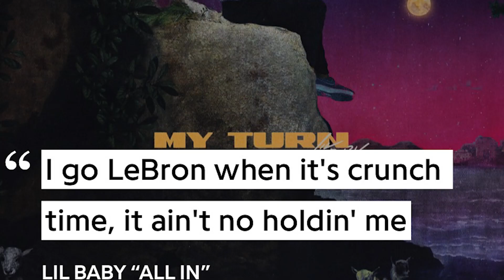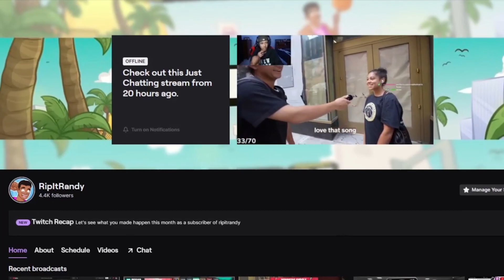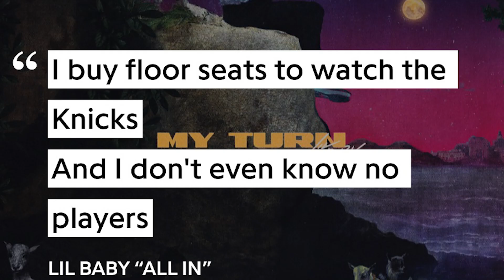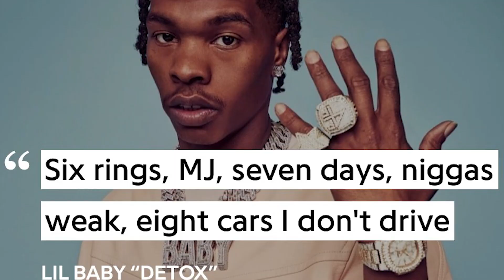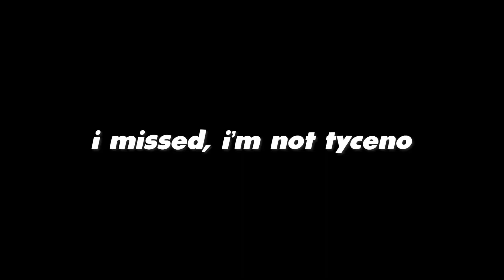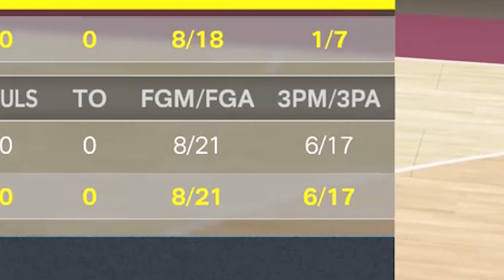I Made a Jumpshot Using LIL BABY's Lyrics!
in this video i will be using lil baby lyrics to make the best jumpshot in 2k23 (best jumpshot 2k23). this lil baby it's only me album (lil baby its only me album) is lil baby new album. go follow my twitch for a lil baby its only me reaction (lil baby it's only me reaction) which is lil baby new album reaction.  i will be using nba 2k23 lil baby lyrics to make the best jumpshot 2k23 next gen (best jumpshot 2k23 current gen). this nba 2k23 best jumpshot (nba 2k23 best jumper) is the best jumpshot nba2k23 (best jumper 2k23) and the best nba 2k23 jumpshot in the game.

Comment "NO CAYUPPP" IF YOU A REAL ONE